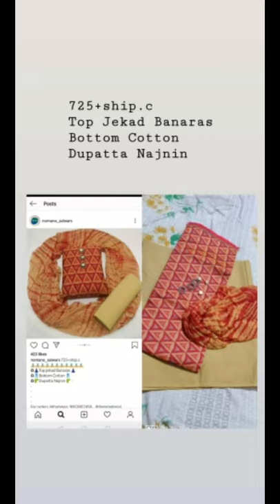Full View Salwar ❤ ORIGINAL Pics | Part 2 | Customer Feedback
Book your Order : Contact with the picture you want to " Buy ".
Please click this link to order

" NO COD "